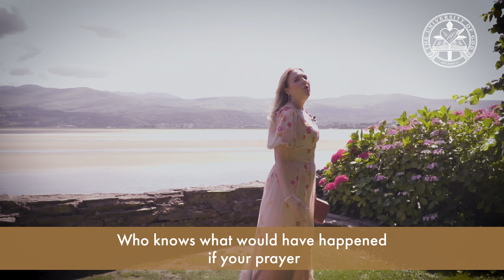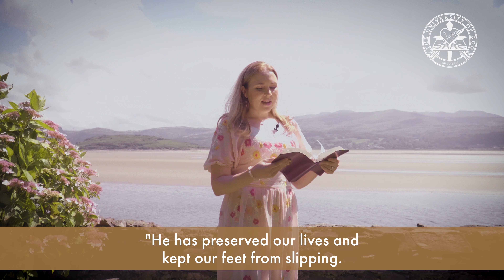The Secret Of Believers | The Best Place To Be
What is it in your life that you wish was not there? What mountain are you running from?
Maybe this is the very thing that can bring spiritual strength into your life.
Trials, difficulties and challenges can become our greatest friends if we allow them to bring us to our knees before God.
Join Ruth in this heart to heart message to discover the secret of believers, that God can turn our weakness into strength for His glory.
Get ready to stop complaining and see the value in your trial because whatever it is that took you there, if you are on your knees before God, it is the best place to be.